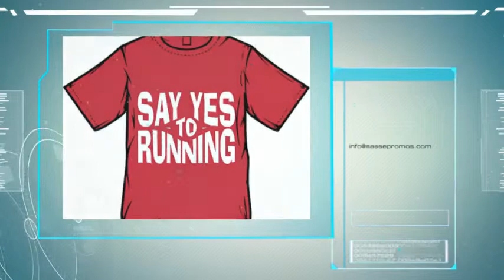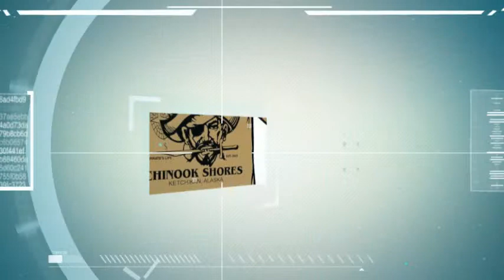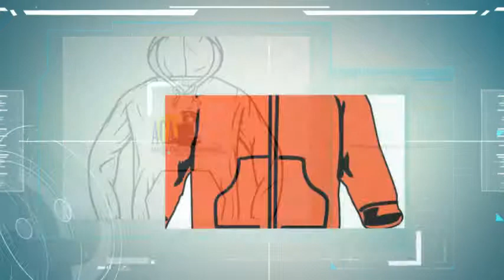Custom Screen Printing and Embroidery Services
Search our website for customizable corporate apparel, accessories, caps and more

SASS offers logo design, custom screen printing and embroidery services for quality apparel, accessories and other promotional products. Think of SASS when you need: t-shirts, sweatshirts/fleece, work wear, outerwear, active wear, pants/shorts, robes/towels, team uniforms, aprons, scarves/gloves, high school spirit wear, polos, woven shirts, hats, blankets, bags and anything in between!

SASS delivers anywhere in the USA!